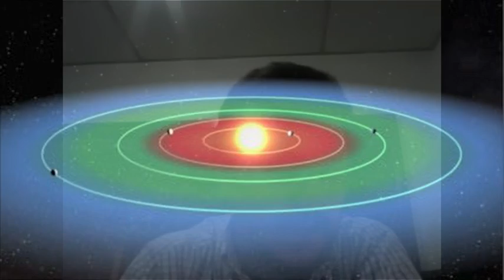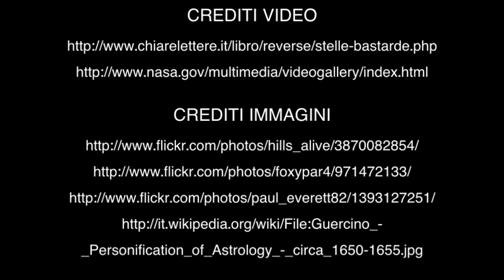OggiScienza TV - Stelle bastarde?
Dal giornalista Claudio Sabelli Fioretti al fisico Stefano Bagnasco. Il primo ci propone un insolito oroscopo, dal libro "Stelle bastarde" (Chiarelettere, 2012). Il secondo, coordinatore del gruppo di studio sull'astrologia del Comitato Italiano per il Controllo delle Affermazioni sul Paranormale, ci spiega qual è la posizione del Cicap in merito alla presunta influenza di stelle e pianeti sul nostro carattere. L'astrologia è una scienza o una forma di superstizione?